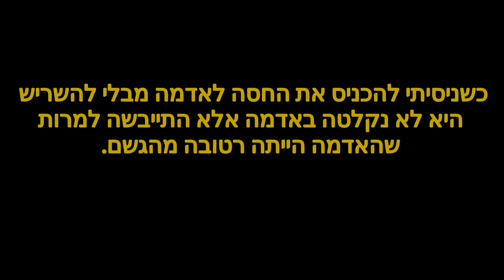דרך חייםI שתילת חסה [לאחר השרשה של שבועיים+-] מקווה שתקלט באדמה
בס"ד יום  ראשון כו' באדר  התש"פ - [התחלתי בפועל בסביבות חודש סיון התשע"ט]

כדי לשתול חסה יש צורך להשריש אותה קודם, ובעולם אידאלי לא אמורים לכרות את כל החסה אלא תמיד להשאיר ממנה כדי שתוכל להניב פירות בצורת עלים  מחדש.

אבל בינתיים כשאנו קונים חסות כרותות אז ניתן לשתול אותם באדמה - לאחר שמשרישים אותם כשבוע שבועיים במים - כאשר כל יומיים מחליפים מים כדי שלא יעלו עובש וסירחון.
את החסה ניתן לשתול באדמה הרטובה ממי גשם כלומר בחורף כי בקיץ האדמה קשה כאומרת שלא נכון לזרוע בה כעת כי היא לא מסוגלת לקלוט כעת כי היא קשה, אבל בחורף היא גמישה ומוכנה לקבל לתוכה.